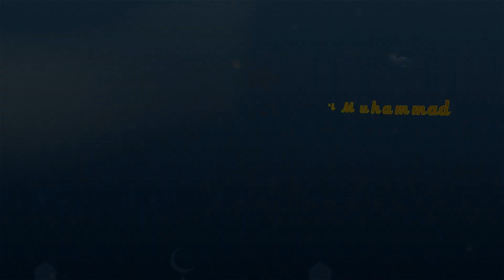SEDE'EN BERSHOLAWAT DIKEDIAMAN H.TAWEB